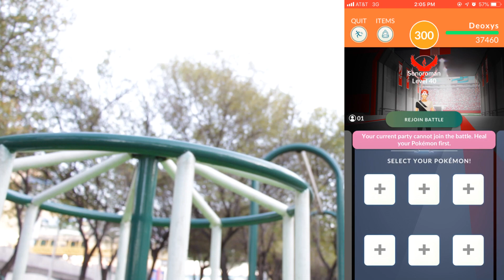Soleando tres Deoxys en un día - Pokémon GO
El pasado viernes 4 de enero tuve la oportunidad de hacer tres Ex Raids de Deoxys en un solo día y los hice solo-style intentando vencer un record de PokeBattler.

Música en el video por Yonom y Mat Steiner. Gracias a Amorita por su ayuda con la producción de este video y sus paneos de Alfonso Cuarón.

Pokémon es una marca registrada por Gamefreak, Nintendo y The Pokémon Company 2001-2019.